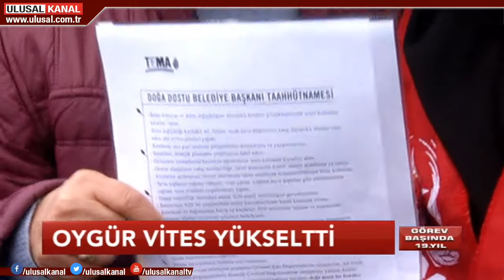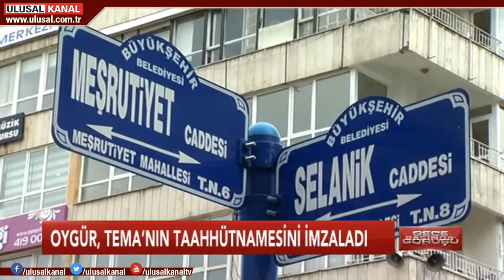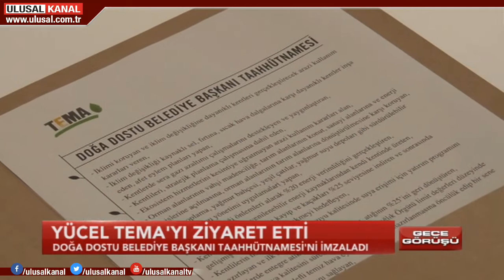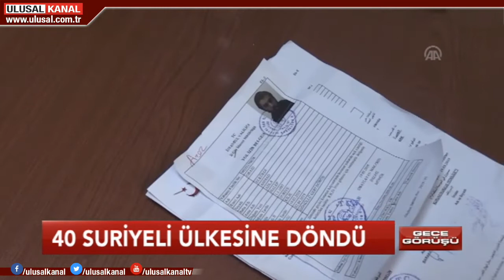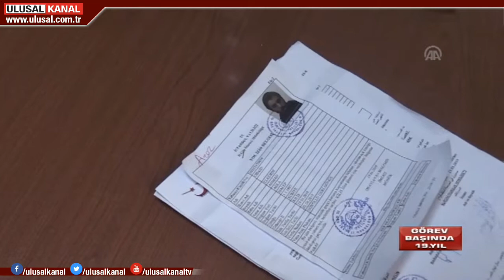Gece Görüşü - 29 Mart 2019 - Deniz Adalı - Ulusal Kanal